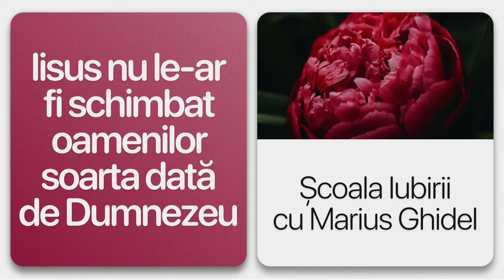1039. IISUS CEL SIMPLU, UMIL SI ADEVARAT NU AR FI IESIT IN EVIDENTA CU NIMIC